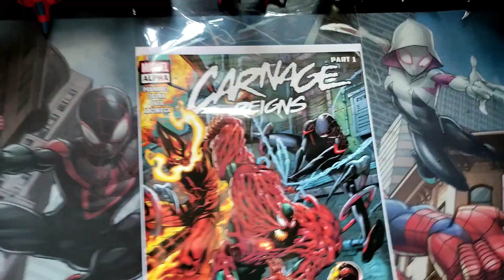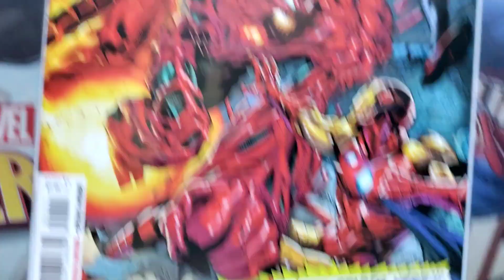Our coverage begins with spiderman Carnage Alpha 1 Variant edition